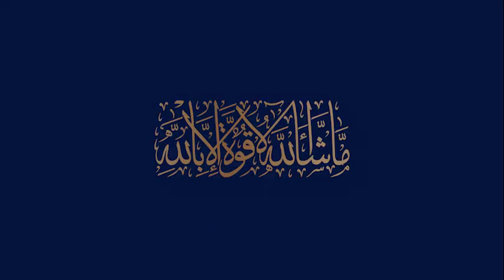Alhamdulilah- Blue World City Development Updates 25-04-2022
Video from Mian Asim